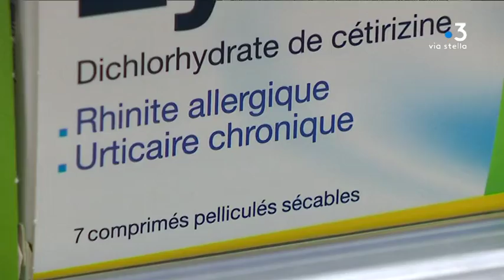La Corse en vigilance jaune aux pollens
La région Corse est placée en vigilance jaune aux pollens jusqu'au 4 mai. Principaux coupables ces derniers jours : les graminés.

Intervenants - Alixia; Dr Bertrand Joly, chirurgien ORL; Dr Sophie Colonna De Cinarca, pharmacienne;
Equipe - Caroline Ferrer, Stéphane Agostini